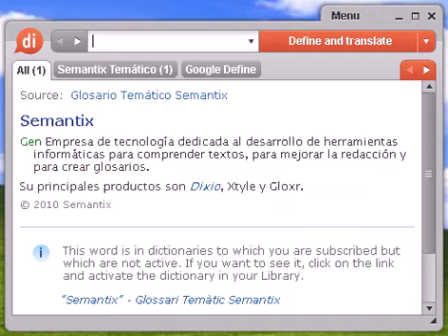Definición de chucrut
chucrut, diccionario, definición, significado, español, castellano, dixio